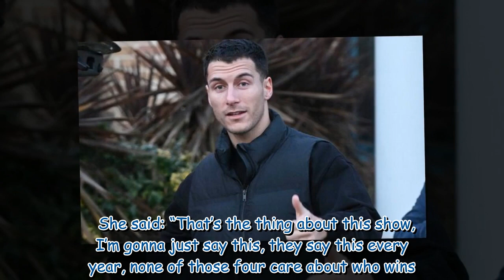Helen Skelton tipped to win as ex-Strictly star shares cast’s hopes